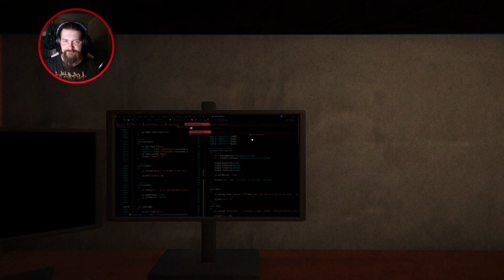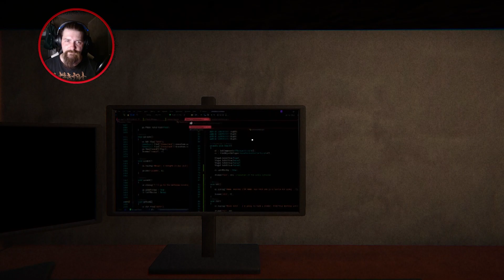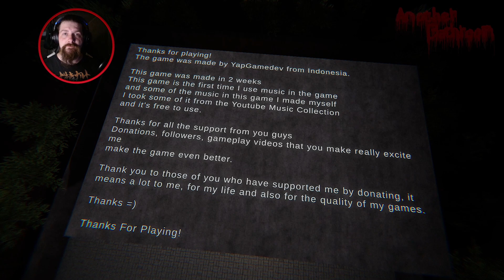Time to Go to Another Bathroom.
Episode 63 its late a night and it's time to go to Another Bathroom, this short horror game is by YapGamedev. Working all day where does the time go huh? You need a bath before bed and lucky for you there's one downstairs..